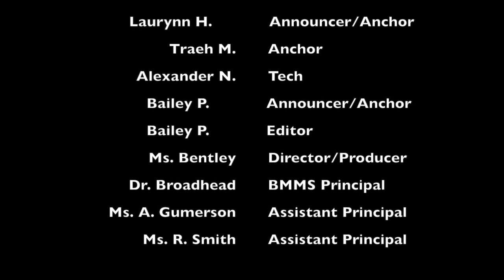BBN 21-22 EP: 85